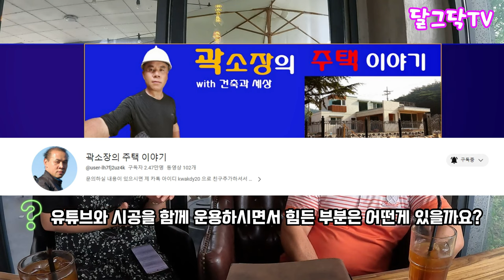철콘, 목조, 한옥, 경량철골 주택까지 다 지어 본 30년 이상 건축시공 전문가 곽소장님의 추천 골조는? 건축주 꼭 보세요~!ㅣ곽소장의 주택이야기, 귀농귀촌,전원주택,귀촌부부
▶달그닥TV 소통 카카오톡 ㄴ 친구추가_ID로 추가 : ekfrmekr79(달그닥79) 로 검색하세요
▶달그닥TV 응원, 영상 제작 후원하기 : 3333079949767 카카오뱅크 임미옥
                                                                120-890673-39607 KEB하나은행 임미옥

철콘, 목조, 한옥, 경량철골 주택까지 다 지어 본 30년 이상 건축시공 전문가 곽소장님의 추천 골조는? 건축주 꼭 보세요~!ㅣ곽소장의 주택이야기, 귀농귀촌,전원주택,귀촌부부,청년농부,나는 자연인이다